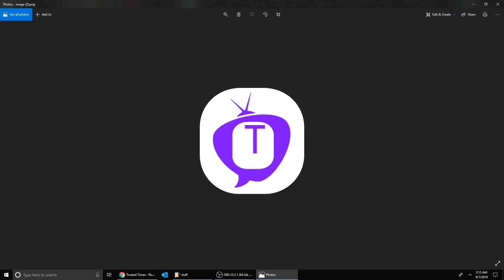The New Trusted Times Theme! :)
Hi ⏳Trusted Timers⌛!

Hope you like this new way of doing things!

I make YouTube videos on many things and I try to have a good time in Roblox games. I also like Pokemon and other games as well. So, what is ROBLOX? ROBLOX is an online virtual playground and workshop, where kids of all ages can safely interact, create, have fun, and learn. It’s unique in that practically everything on ROBLOX is designed and constructed by members of the community. ROBLOX is designed for 8 to 18 year olds, but it is open to people of all ages. Each player starts by choosing an avatar and giving it an identity. They can then explore ROBLOX — interacting with others by chatting, playing games, or collaborating on creative projects. There is no cost for this first plot of virtual land. By participating and by building cool stuff, ROBLOX members can earn specialty badges as well as ROBLOX dollars (“ROBUX”). In turn, they can shop the online catalog to purchase avatar clothing and accessories as well as premium building materials, interactive components, and working mechanisms.

Copyright: Any songs used in this video don't belong to me. They belong to their respective song artist!